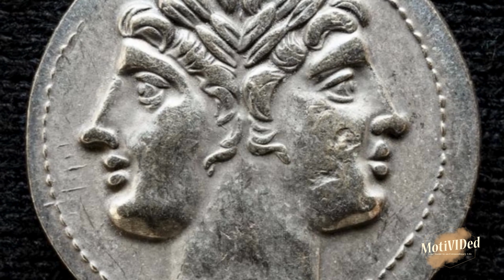New Year's Eve History: From Ancient Parties to Falling Balls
Hold onto your confetti poppers, kiddos, because we're about to blast off on a journey through the history of New Year's Eve, the craziest countdown party on Earth! Buckle up, it's gonna be wilder than a firework finale with hiccups!

We have Partnered with Paw Paw's Pals

0:00 The Curious Tradition of New Year's Celebrations
0:29 Origins of New Year's Celebrations
2:25 New Year's Traditions around the World
4:30 Midnight Kiss and Ball Drop
6:40 The Significance of New Year's Celebrations
8:46 The Enduring Appeal of New Year's
10:06 End

  Imagine a world without New Year's Eve. No countdown to midnight, no sparkly hats, no giant glowing balls dropping from the sky. Sounds like a total bore, right? Well, believe it or not, celebrating the end of one year and the beginning of another wasn't always a global phenomenon. The earliest party animals were the Babylonians, way back in 4,000 B.C. They threw a massive 11-day bash called Akitu, thanking their gods for good harvests and, let's be honest, probably throwing in a few extra wishes for the new year. Think of it as a super-sized birthday party for the whole planet!

  Fast forward a few thousand years, and people all over the world were getting in on the New Year's Eve action. Egyptians, Phoenicians, and Persians celebrated under the autumn sky, while the Greeks marked the occasion with the winter solstice, which basically meant lots of cozy bonfires and maybe a toga or two (imagine dancing the Macarena in a toga! Hilarious!).

  Then came the Romans, those toga-wearing party pros. They started the year on March 1st, but eventually switched to January 1st, probably because they figured celebrating in the middle of winter was just too darn cold. They'd offer sacrifices to Janus, the Roman god of beginnings (who conveniently had two faces, one looking back at the old year and one forward to the new!), and party like there was no toga-tanning tomorrow. Think toga pillow fights and chariot races fueled by grapes and olives!

  But the New Year's Eve bash we know and love really took off in the 19th century. In 1898, New York City decided to drop a giant glowing ball from the top of the One Times Square building at midnight. It wasn't exactly high-tech (the first ball was made of wood and iron!), but it was the spark that ignited the tradition we know today. Soon, cities all over the world were dropping things: pineapples in Miami, pickles in North Carolina, even a giant gummy bear in Berlin! Talk about a sweet countdown!

  There you have it! From ancient bonfires to glitzy balls and falling pineapples, the history of New Year's Eve is a wacky, wonderful adventure. And even though it's changed a lot over the years, one thing stays the same: it's a time to celebrate with family, friends, and maybe even a few confetti-filled wishes for the year ahead. Now go forth, party like a Roman toga-warrior (minus the chariot races!), and remember, the best way to ring in the new year is with a smile and a heart full of hope!

So, grab a Cup of hot cocoa or a glass of wine, gather round the screen, and get ready to be entertained and enlightened. Join the conversation in the comments section below and let us know your favorite New Year's Eve Festivities and Stories. Let's make this an unforgettable start to the New Year.